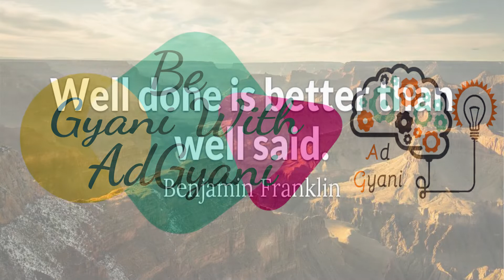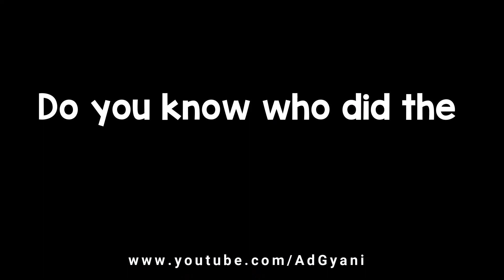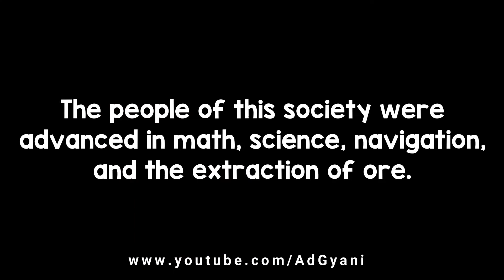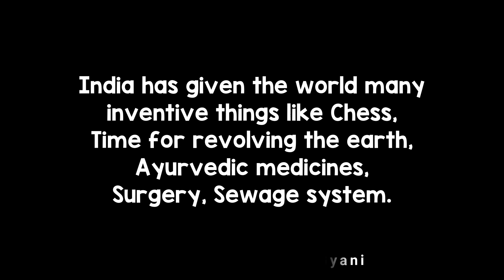सुश्रुत: सर्जरी के जनक | Sushruta : Father Of Surgery | Sewage System Was Invented in India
Today in this video we will discuss about unknown facts of ancient India.

Here are some brain teasers with answers that will interest you.

India has given the world many inventive things like chess, time for revolving the earth, Ayurvedic medicines, surgery, sewage system.

Sushruta: The Father Of Indian Surgery And Ophthalmology
Sushruta is the father of surgery.

The World's First University was established in Takshila in 700BC.

Ayurveda is the earliest school of medicine known to humans.

In which country was Chess invented?

The art of Navigation was born in the river Sindh

The Indus Valley Civilization

Bhaskaracharya calculated the time taken by the earth to orbit the sun hundreds of years before the astronomer Smart.